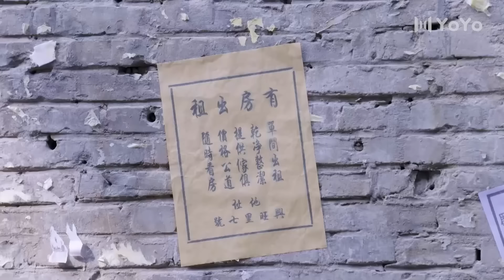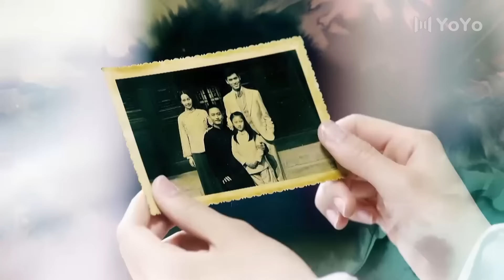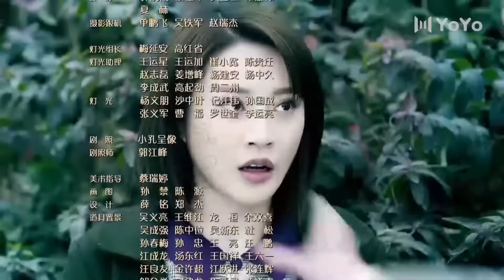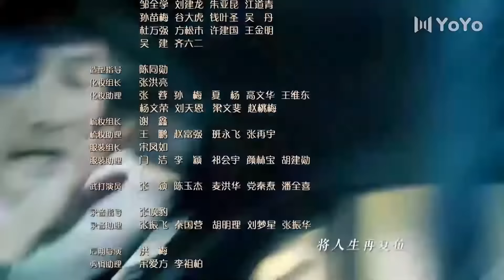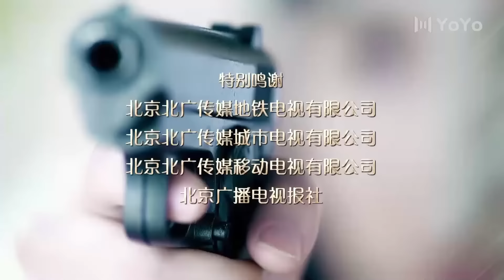热播民国剧 《上海滩追风者》 18 | 出身于黑帮名门金家的大小姐与上海王的虐心爱情故事